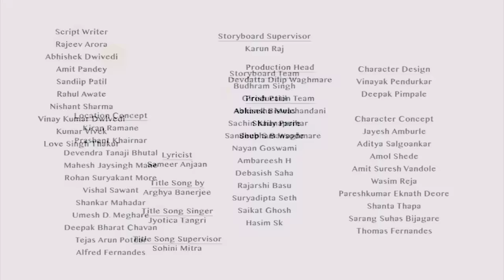Ranga' s Bad Luck Selfie With Bajrangi Cartoon Comedy Video (Part 68)